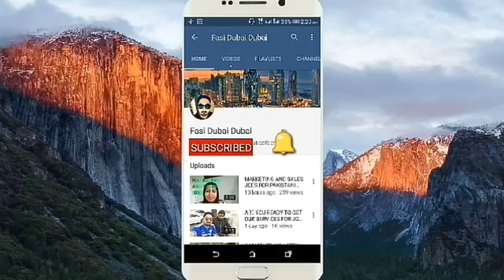BED SPACE IN DUBAI | DUBAI PARTITION ROOM | DUBAI CHEAP ACCOMMODATION !!!